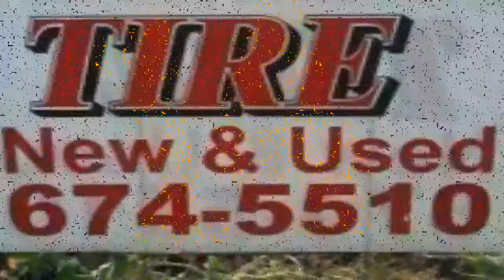C.D.O.B Race #2 500 laps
500 lap c.d.o.b at Lil indy rc speedway